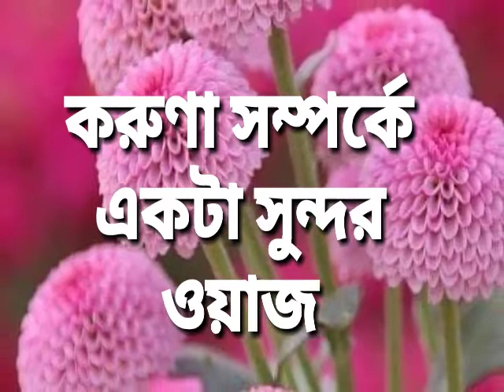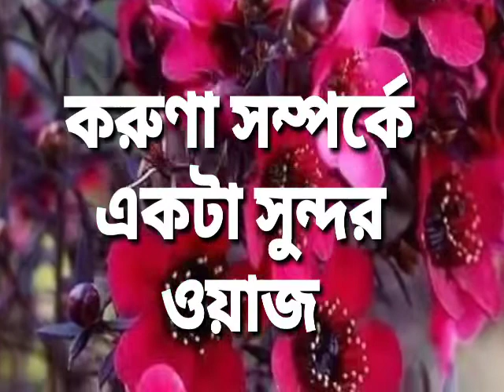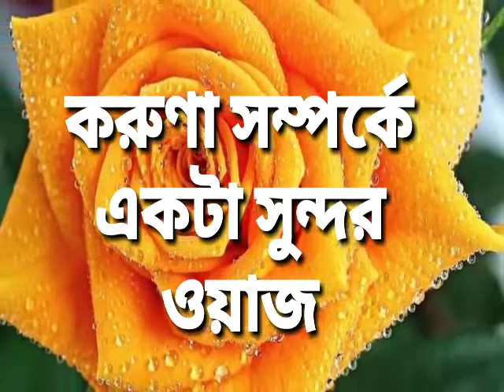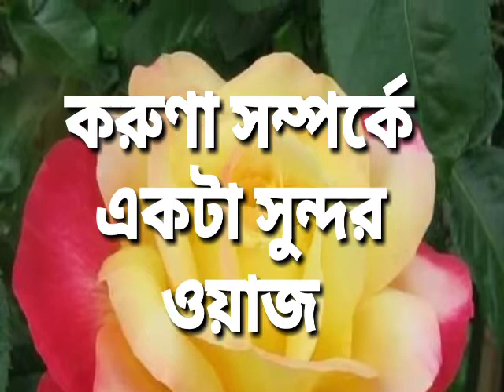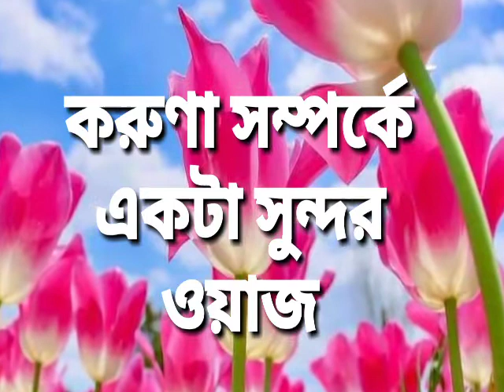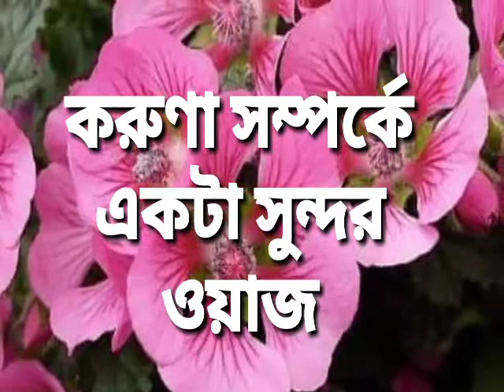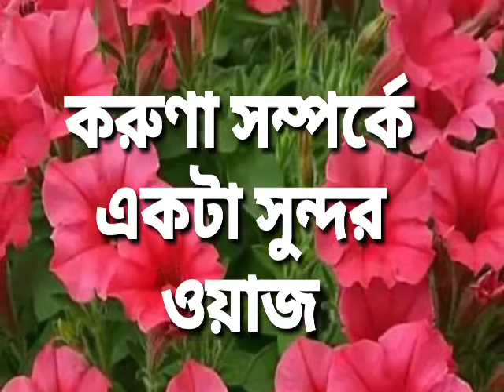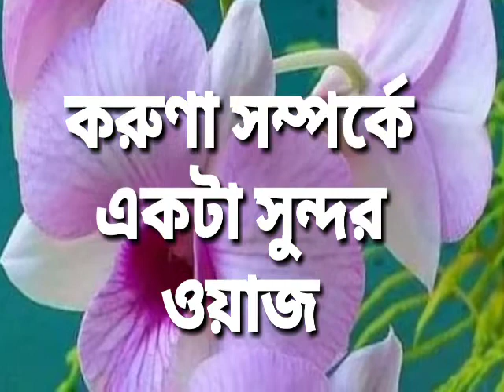//করুণা সম্পর্কে ওয়াজ// সুন্দর ওয়াজ//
beautiful waz ///